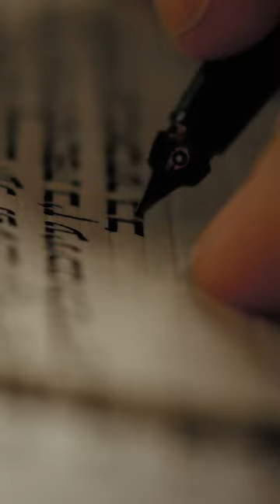TRAILER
In God We Test - Official Trailer.